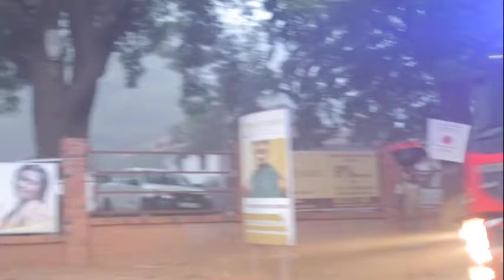GN Bank and Coconut Grove Hotel fire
Exclusive video from GN Bank and Coconut Grove Hotel being gutted by fire

The cause of the fire is unknown

Video Credit - Grahl Photography